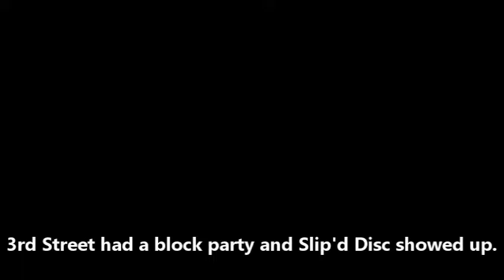Slip'd Disc showed up at the 3rd Street Block Party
A few highlights from the 3rd Street Block Party with Slip'd Disc.